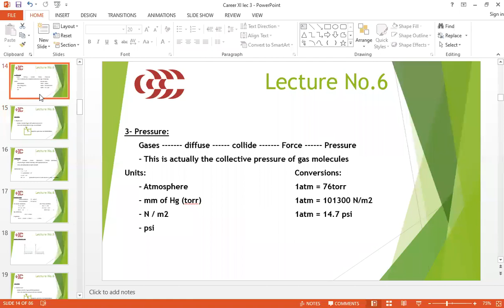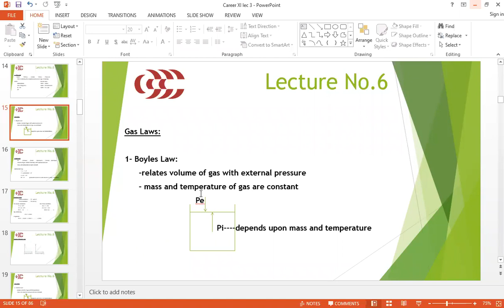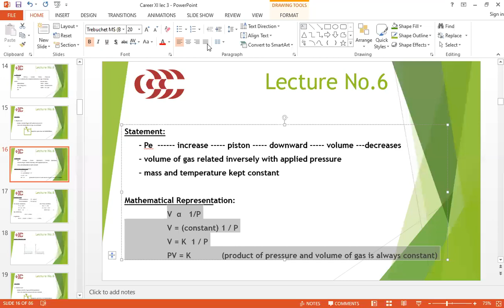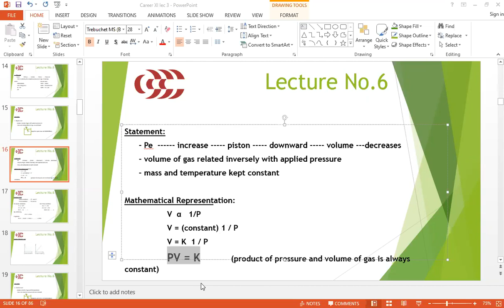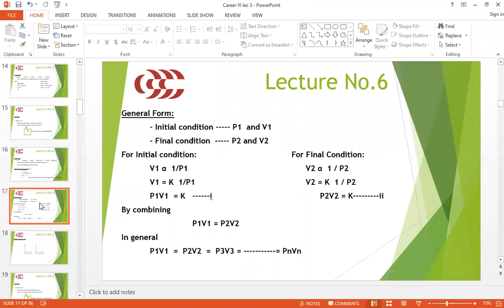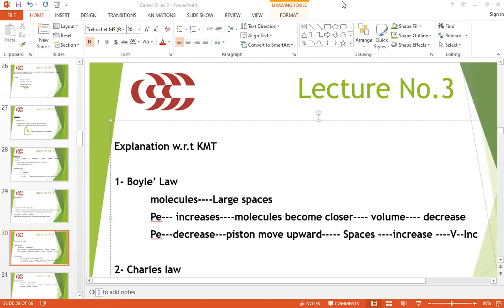XI A2 CHEMISTRY CLASS 04 SEP